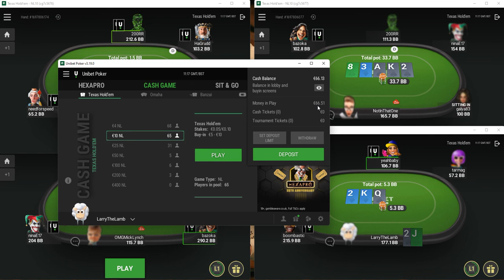Action Packed €10nl Session On Unibet - Doing My Best Doyle Brunson Tribute Act with Ten Deuce!